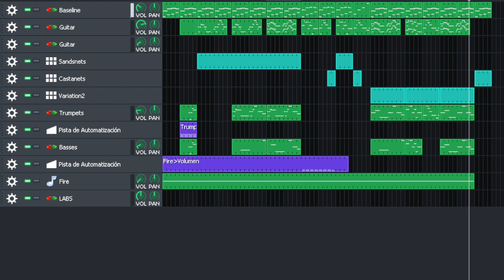Dragon Dunes — Symphony of The Dreams